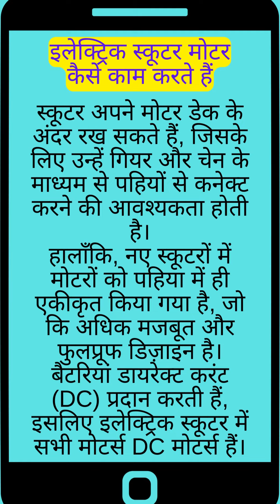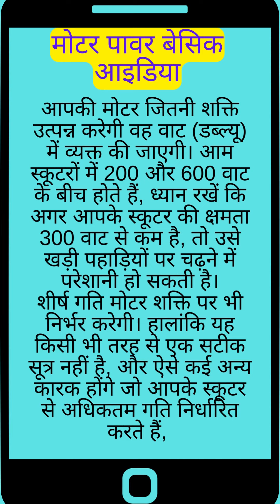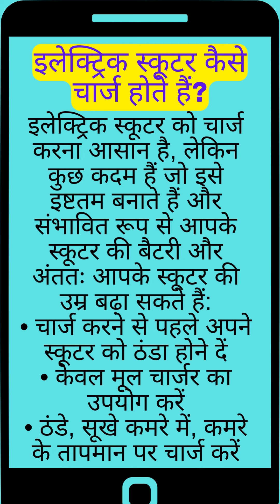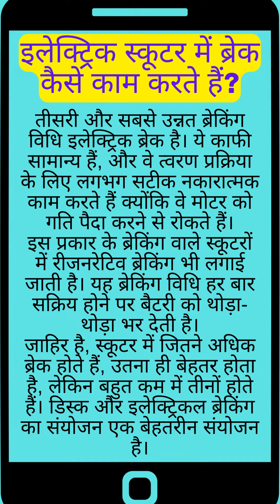इलेक्ट्रिक स्कूटर कैसे काम करते हैं (HINDI)